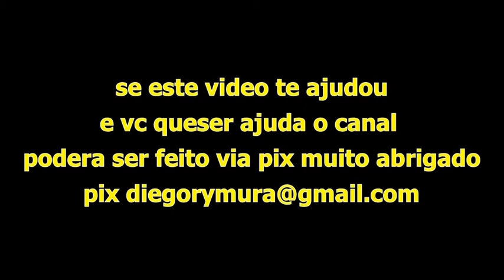review do minutor teste para cftv câmera